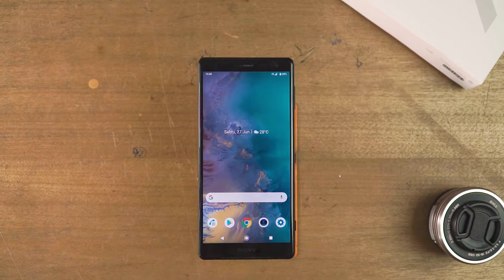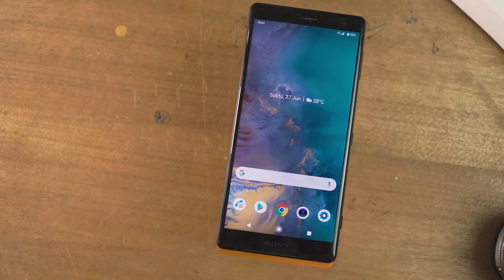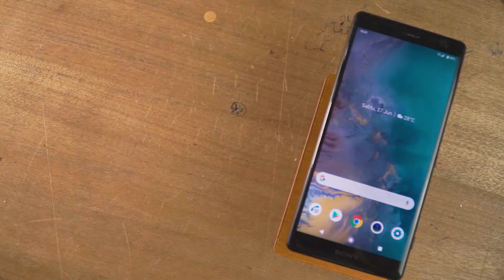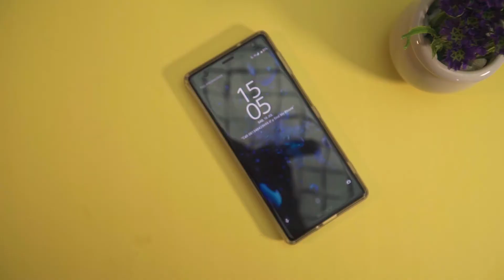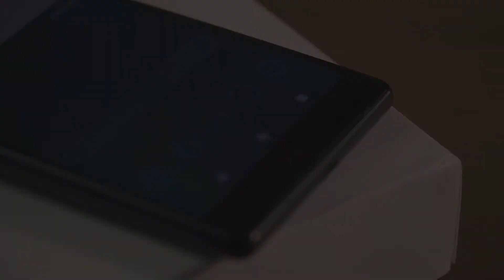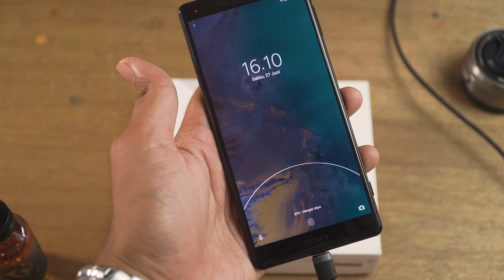SONY XPERIA XZ2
BISMILLAH

HAY SOBAT ANE YANG BUDIMAN, KALI INI KITA MAU REVIEW HP GAMING MURAH 2020 YANG SUDAH KELUAR LUMAYAN LAMA SIMAK VIDEO INI SAMPAI HABIS YA SOBAT..

Cek TokoPedia kita ya sobat.

JIKA KALIAN ADA PERTANYAAN, KALIAN BISA DM DI INSTAGRAM ATAU KOMENT YA SOBAT